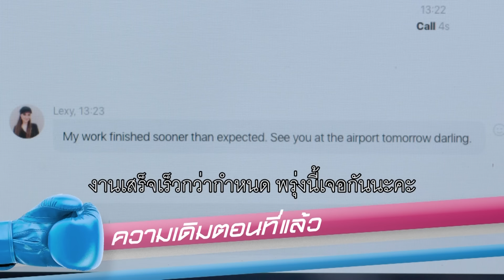สะใภ้ TKO EP.20 ตอนจบ [FULL]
นักแสดง: วรเวช ดานุวงศ์ ,อังศุมาลิน สิรภัทรศักดิ์เมธา ,สิเรียม ภักดีดำรงฤทธิ์ ,อนันต์ บุนนาค ,มาติกา อรรถกรศิริโพธิ์ ,ประชากร ปิยะสกุลแก้ว ,ซอจียอน ,ด.ช. อินฑัช เตชะเกิดกมล ,ด.ญ. แค็ทเทอร์รีน จันทรวิสูตร ,รตวรรณ ออมไธสง

บทโทรทัศน์: พิง ลำพระเพลิง
กำกับ: กฤษฎา เตชะนิโลบล
อำนวยการสร้าง: สถาพร พานิชรักษาพงศ์